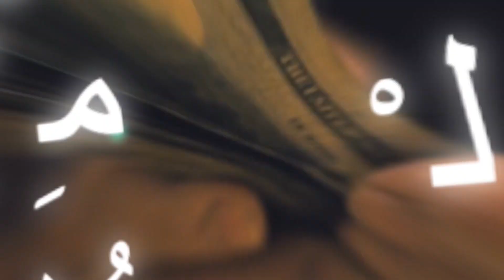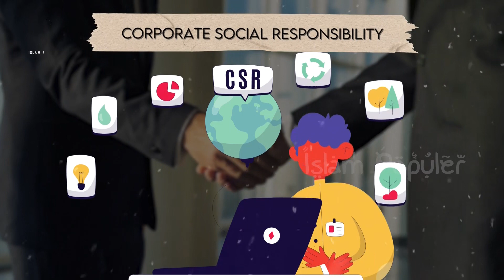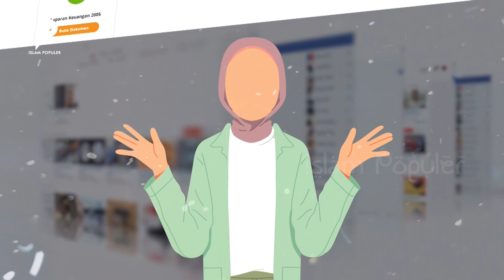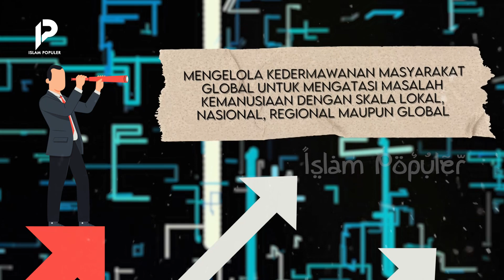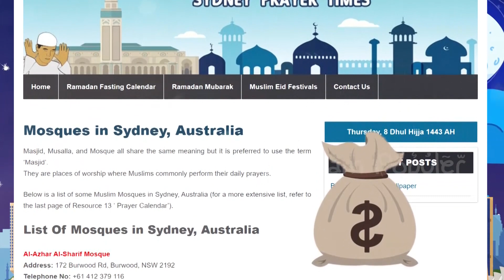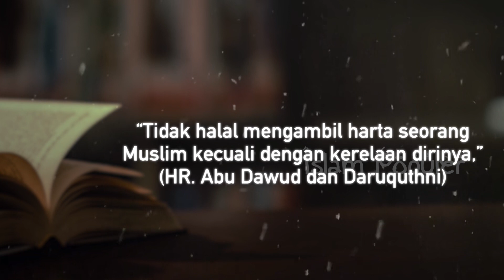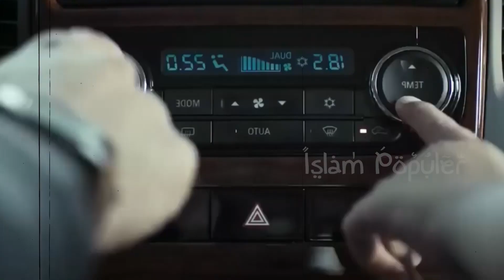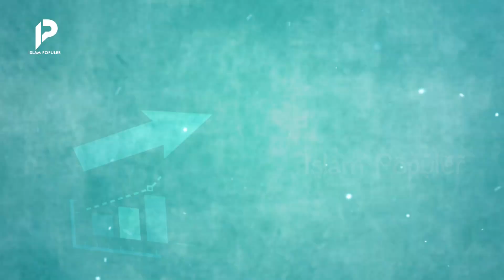ASTAGFIRULLAH! Sikat Dana Umat Untuk Memperkaya Diri?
Jika diamati lebih detail, kamu akan menemukan sebuah logo berwarna hijau dan orange bertuliskan ACT dengan slogan Care for Humanity. Belakangan, Aksi Cepat Tanggap atau ACT memantik perhatian netizen.